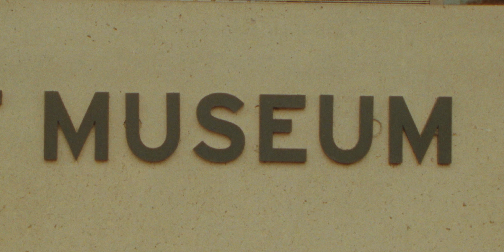Strawberry Milk - 16mm Short Film, Kodak 250D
Strawberry Milk follows a man with a facial deformity on the lower half of his face who is given new life in a newly masked world.

Film: Kodak 250D 16mm, Kodak 500T 16mm
Camera: ARRI SR3
Produced for the Grand Valley State University Film and Video program.

Written, Directed, and Edited by Brennan Huizinga
Produced by Brennan Huizinga and Breana Mall
Executive Producer Joel Potrykus
Co-produced by Lydia DeMaat
Director of Photography Evan Vergith

Starring Kurt McCool and Crystal Hardaway
Art Director Zach Thomas
Art Assistant Dayton Hammon
Grip and Electric Spencer Hall and Warren Fosler

Emily Dawson
Ruth DeMaat
Kristi Simmons
Mary Vergith
Ian Vergith
Nichola Vergith
Besty Best
Harper Philbin

SPECIAL THANKS
Two Bones BBQ
Mark & Wendy huizinga
Christina Thomas
Jaime & Quinn McCool

This project was partially funded by The Film And Video Production Grant at Grand Valley State University.